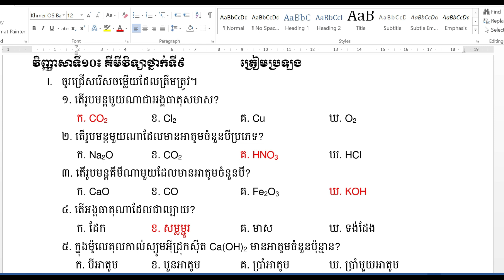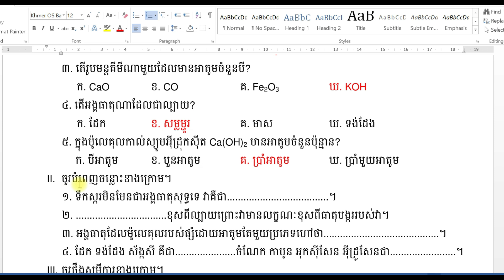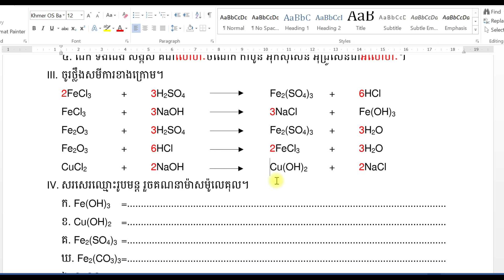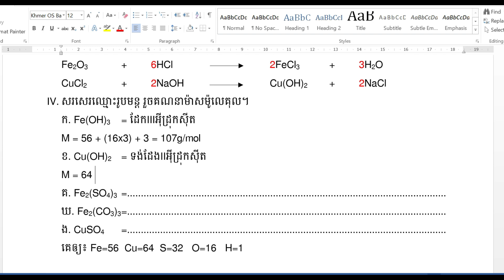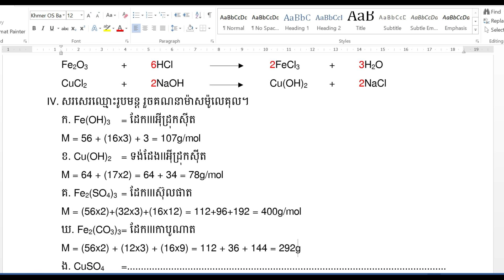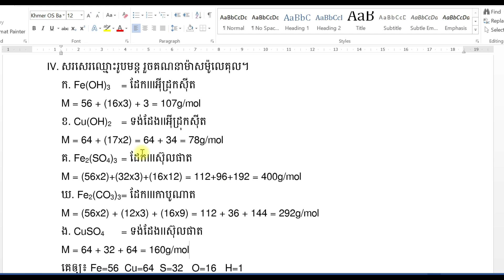វិញ្ញាសាទី១០ គីមីវិទ្យាថ្នាក់ទី៩ ត្រៀមប្រលង វិញ្ញាសា១០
វិញ្ញាសាគីមីវិទ្យាថ្នាក់ទី៩ត្រៀមប្រលងសញ្ញាបត្រមធ្យមសិក្សាបឋមភូ​មិ។
ទទួលបង្រៀនគីមីវិទ្យាថ្នាក់ទី៨ និងថ្នាក់ទី៩ តាម Meet ឬzoom
ទាក់ទងលោកគ្រូបានតាមរយៈ
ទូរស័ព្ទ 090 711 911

-សិក្សាដោយខ្លួនឯងតាមរយៈវីដេអូមេរៀនគ្រប់ជំពូក មេរៀនគន្លឹះ លំហាត់គ្រប់ប្រភេទ
-គីមីថ្នាក់ទី៨  ចំណាយតែ $20
-ថ្នាក់ទី៩  ចំណាយតែ $25
-អាចសិក្សាបានរហូតចប់កម្រិតថ្នាក់តាមរយៈវីដេអូ។